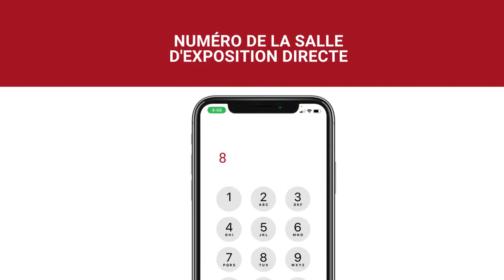Gatineau - Canadian Appliance Source Showroom Locations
Découvrez la meilleure sélection d'appareils électroménagers au Centre Canadien d'électroménagers Gatineau.  Notre spacieuse salle de montre présente des marques de renom et notre équipe de service à la clientèle bien informée vous garantit une expérience de magasinage d'appareils électroménagers sans tracas. Qu'il s'agisse d'une transformation complète de la cuisine ou d'une mise à niveau d'un seul appareil, notre vaste sélection en magasin et en ligne offre un choix incomparable et une facilité d'achat inégalée. Choisissez le Centre Canadien d'électroménagers pour profiter d'une valeur remarquable et d'une expérience d'achat d'appareils électroménagers qui correspond à la qualité des produits que nous offrons.

 Visitez notre salle d'exposition et notre magasin d'électroménagers à Gatineau
À bientôt !